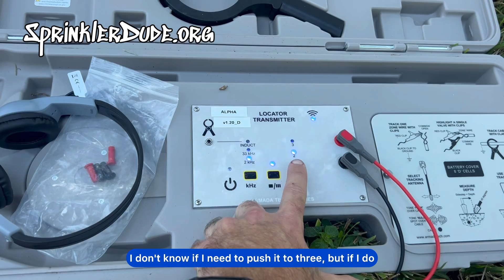Introducing the Armada Technologies Pro881 wire and valve locator.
🕵️ **Pro881™ Underground Cable Locator Introduction | Easy, Fast, Digital Precision**

Discover the cutting-edge Pro881™ Underground Cable Locator – your key to easier, faster, and less complicated cable locating with digital performance.

🚀 **Key Features:**
- **Digital Signal and Noise Rejection:** Say goodbye to unwanted AC noise and interference. The Pro881™ utilizes advanced digital reception filtration for efficient and uncomplicated locates.
- **Simple 3-Button Transmitter:** Designed for ease of use, the Pro881™ features a straightforward interface that's perfect for both new and seasoned maintenance staff.
- **3 Transmission Frequencies:** Adapt to various cabling types effortlessly. The Pro881™ incorporates three different locating frequencies, making it versatile for irrigation, CATV, electrical, telephone, and lighting cables.
- **3 Connection Methods:** Choose the connection method that suits your needs. The Pro881™ offers flexibility with its multiple connection options.
- **Null or Peak Tracking:** Tailor your locating approach with the Pro881™, whether you prefer null or peak tracking for accurate results.
- **Easy to Read Blue LED Indicators:** Stay informed with clear, easy-to-read indicators for a seamless locating experience.
- **Low Battery LEDs:** Never miss a beat. The Pro881™ keeps you informed about the battery status, ensuring you're always ready for your next job.
- **Inductive Clamp and Stereo Headset Included:** The Pro881™ comes complete with the IC4 inductive clamp, injecting a 175 kHz tracing signal onto energized or de-energized cabling. Inductive locating ensures a non-contact connection, avoiding dangerous electrical voltages or cable disconnection.

🔧 **Efficiency Meets Simplicity:**
The Pro881™ is engineered for efficiency without sacrificing simplicity. Whether you're a seasoned professional or new to cable locating, this digital locator streamlines the process, delivering quick and accurate results.

🛠️ **Versatile Applications:**
Track various types of cabling effortlessly, from irrigation and CATV to electrical, telephone, and lighting cables. The Pro881™ is your all-in-one solution for diverse cable locating needs.

👷‍♂️ **Safe and Convenient:**
With inductive locating and advanced digital filters, the Pro881™ prioritizes safety, allowing non-contact connection of tracing signals and eliminating the risk of dangerous electrical voltages.

Upgrade your cable locating experience with the Pro881™ – where ease, speed, and digital precision converge. Get ready for a new era of efficient and reliable cable locating.